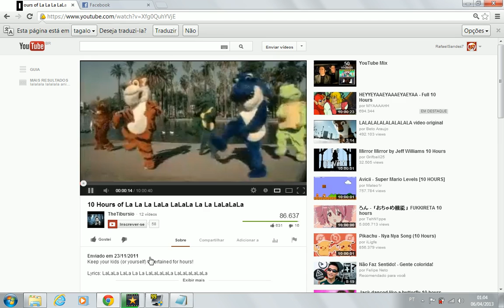EnTrei Na RpM! XD!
ENTEREEGEGGE